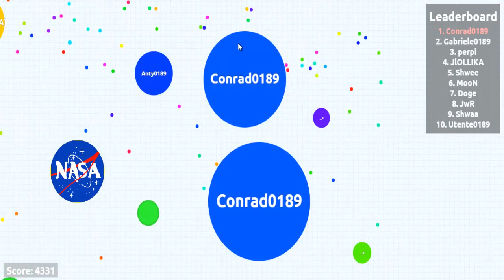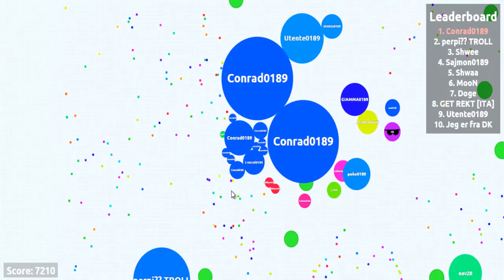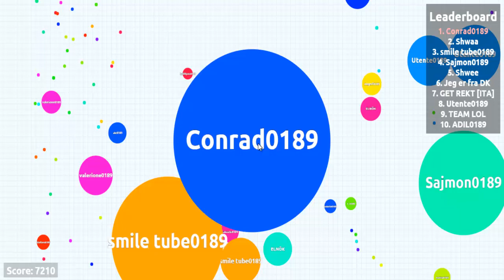Agar.io | Gameplay ITA | #17 | Siamo una Squadra Fortissimi!!!